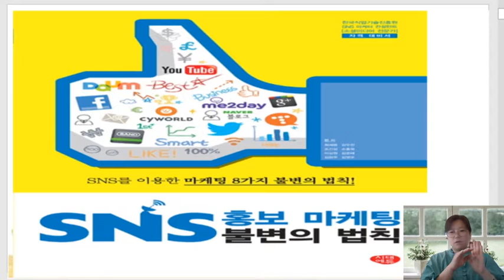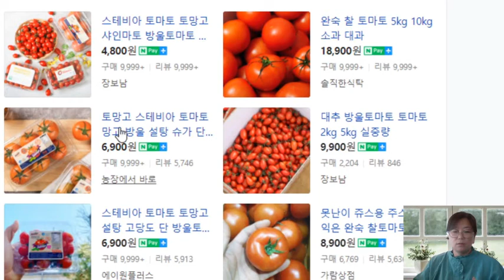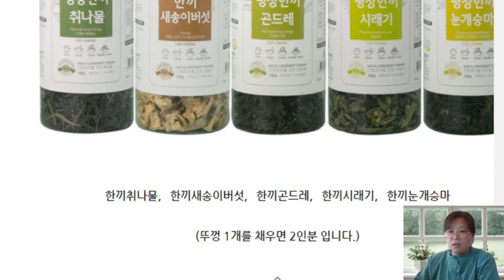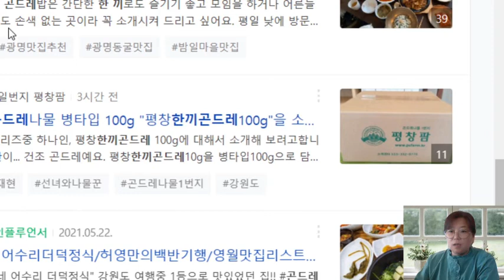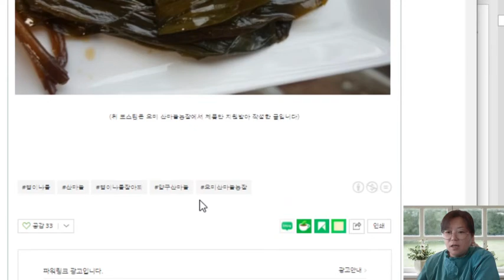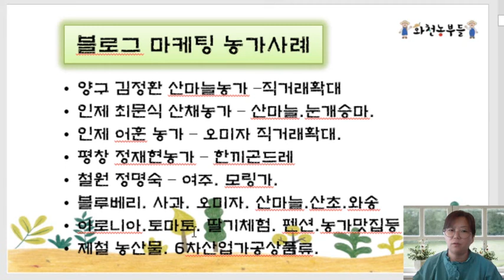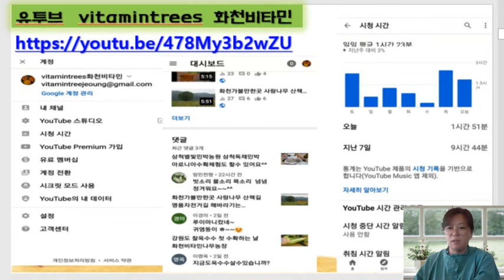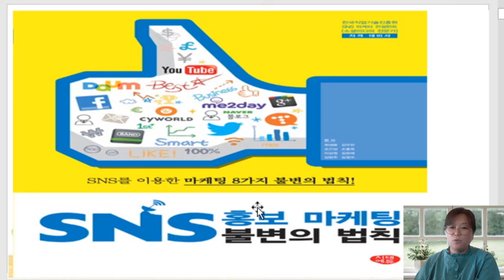강소농 농업인 온라인교육 . 귀농귀촌 sns 전자상거래 기본교육 3차시 - sns의 종류 및 활용방안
농업인을 위한 온라인교육 . 귀농귀촌 sns 전자상거래 기본교육 3차시 - sns의 종류 및 활용방안  sns주의사항.

감사합니다